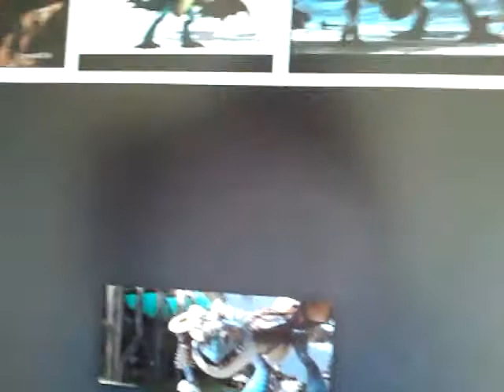Stormfly-HTTYD Facts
Hi guys today we're doing something different!